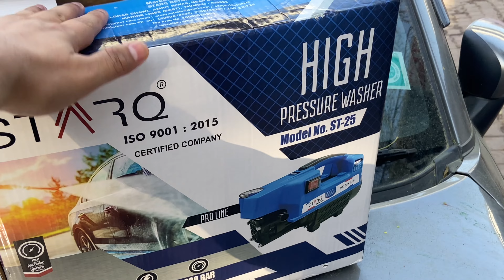Best car washing machine in low budget | StarQ ने खुश कर दिया 🔥 | How To Wash Car At Home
STARQ ST-25 2100 Watts, 150 Bar, 8 Mtr. Outlet Hose
Pressure Washer

In this video i will show you  StarQ new Pressure washer review and performance testing. this machine is good for domestic uses. and this is the best machine in low budget. so watch this video for more information and real performance.